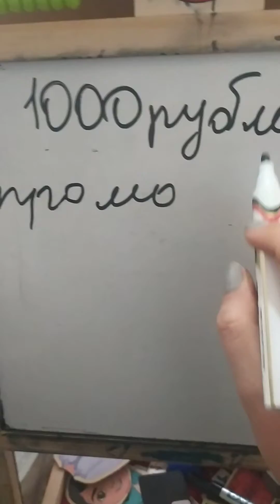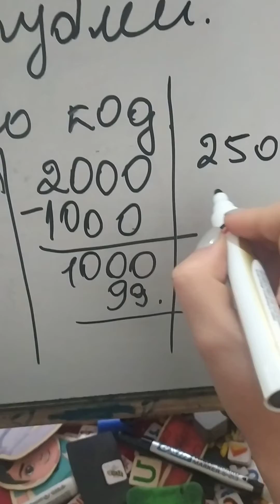Внимание !!!! Акцияяяя до 11 апреля!!! Все новые покупатели получают в подарок деньги на покупки